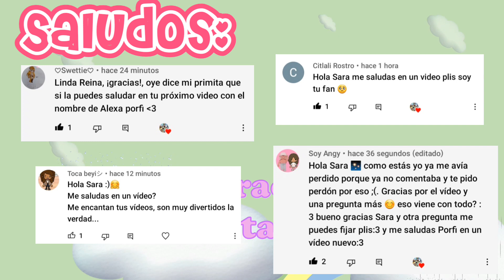House Tour y Decoración Care & Core Toca Boca Life World | SaraTocaTuber 🏋️‍♀️🧘‍♂️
House Tour y Decoración Care & Core Toca Boca Life World